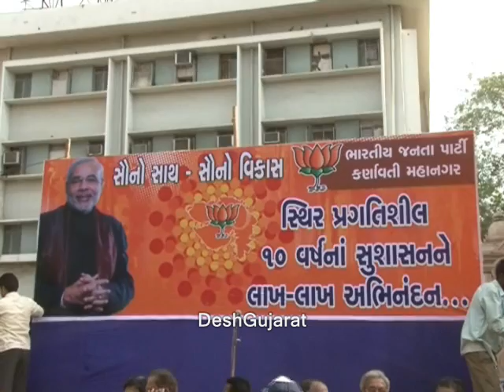BJP celebrates Narendra Modi's 10 year s of rule with rally